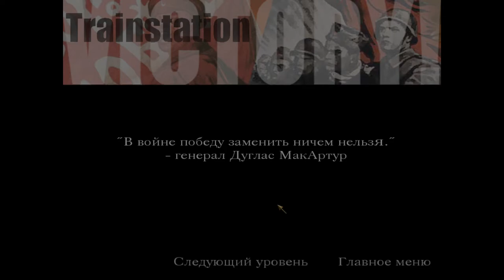Call of Duty l Прохождение. 17 часть